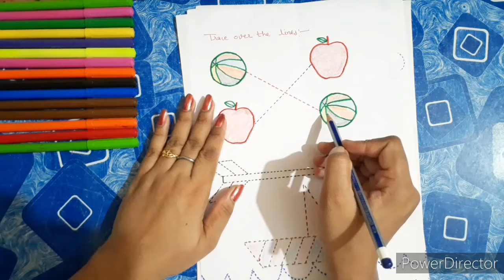Standing line || Sleeping line || Slanting line || Curves || Worksheet for kids || DIY Worksheets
About this video:
Aaj ki is video me maine baccho ke lie lines ki worksheets share kiya hai.Ye worksheets baccho ke lie easy and interesting hai.Aap ise ghar par aasani se bana sakte hai. So is video ko bina skip kie hue last tak dekiega.

About this Channel:

Friends is channel par aapko kids learning tips,kids activities se related videos dekhne ko milti rahegi.